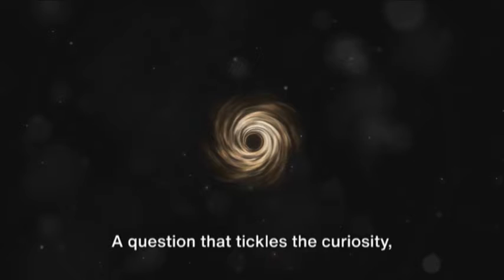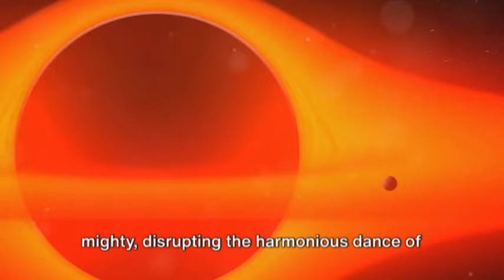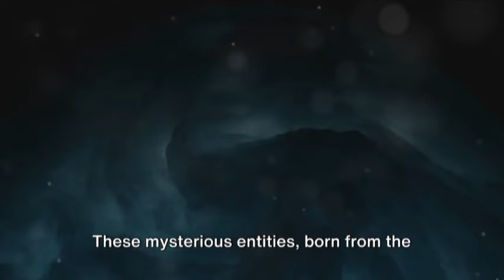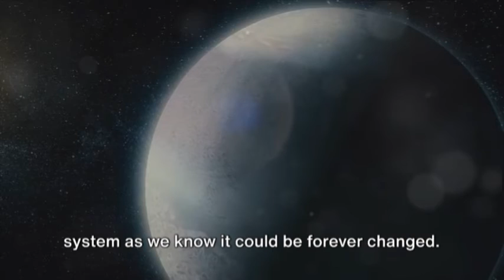What if a Black Hole Entered Our Solar System?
In today's mind-bending video, we're going to explore a hypothetical scenario that has fascinated astronomers and space enthusiasts for decades: What if a Black Hole entered our Solar System?

🌌 Black Hole in Solar System 🌌

Imagine a scenario where the fabric of space-time itself is about to be warped as a massive Black Hole hurtles towards our Sun and its surrounding planets. This captivating thought experiment will take you on an extraordinary journey through the cataclysmic consequences that would unfold if a Black Hole, an astronomical marvel known for its powerful gravitational pull, ventured into our cosmic neighborhood.

🪐 The Solar System's Fate 🪐

We'll break down the science behind Black Holes and explain how their immense gravity devours everything in their path, even light itself. What would happen to Earth, Mercury, Venus, Mars, and the gas giants like Jupiter and Saturn if they were caught in the merciless grip of this cosmic phenomenon? Prepare to be astounded by the unimaginable and catastrophic events that would unfold.

🚀 Humanity's Response 🚀

But don't worry, we won't leave you without hope! We'll also delve into the strategies and survival techniques that scientists and space agencies might employ to mitigate the damage and ensure humanity's survival in the face of this cosmic catastrophe. Could we harness the power of our technology to defy the Black Hole's relentless pull?

Join us as we embark on this gripping thought experiment, blending scientific theory with stunning visual simulations to bring you closer to a scenario that mercifully remains firmly within the realm of science fiction. What if a Black Hole entered our Solar System? Let's find out together! 🌠🌟🔭